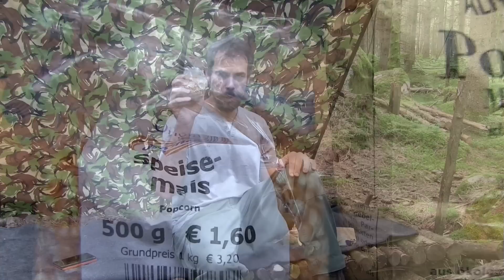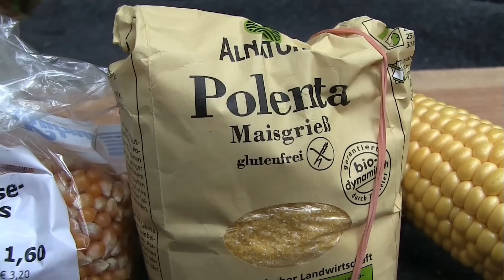Popcorn, Mais & Polenta - Essen wie die Indianer [Rezepte + Infos]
↓ Klicke hier für mehr Infos ↓
Video Inhalt:
Popcorn, Mais und Polenta - Essen wie die Indianer. Inklusive viele Infos und Rezepte.
Ausrüstung im Video:
Mein neues Messer
Trangia Kocher
Tarp (ähnlich)
Schon dieses Video gesehen?